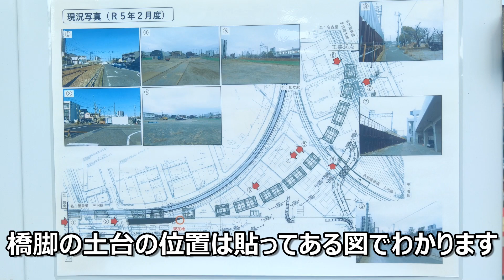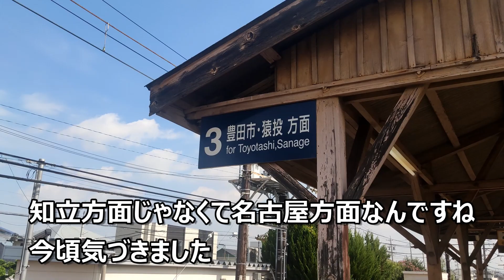知立駅高架化工事レポート Vol.95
知立駅高架化工事レポートの第95弾です。
知立駅の駅舎工事では矢板周りに鉄骨が設置されていよいよ基礎土台工事が始まります。今の高架部分の工事は見ていなかったので楽しみです。
三河線は山線では仮線工事が進んでいます。海線でも仮線予定地で防護フェンス設置が始まりました。テニスコート跡地の高架建設も進んでいます。